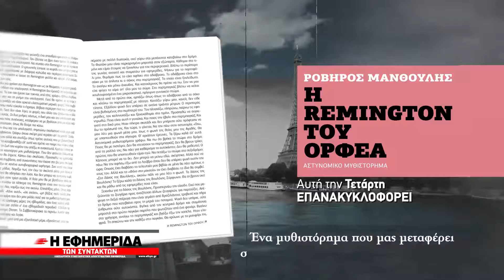ΡΟΒΗΡΟΣ ΕΠΑΝΑΛΗΨΗ EF SYN F 10 8 16 FB 25sec